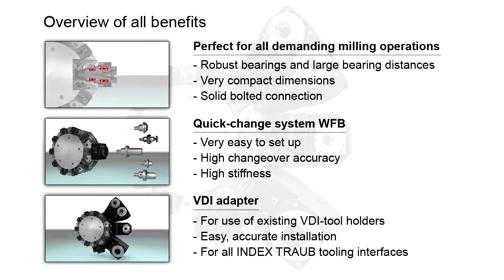TRAUB TNX65 UniFlex-turret for demanding milling-operations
Machine highlights - Your benefits:
- Simultaneous, independent machining with up to 4 tool carriers
- Quadruple function symmetry, i.e. 4 identical turrets with an independent Y-axis, having the same spaces for tool change and an identical number of tool stations
- Free allocation of tool carriers to the two spindles
- Optimal cutting power by powerful drives on main and counter spindles
- Powerful tool drives on all turrets for complete cutting
- Patented tool holder positioning does away with time-consuming adjustment of axial tools.
- Generous and freely accessible working area

Second-hand articles